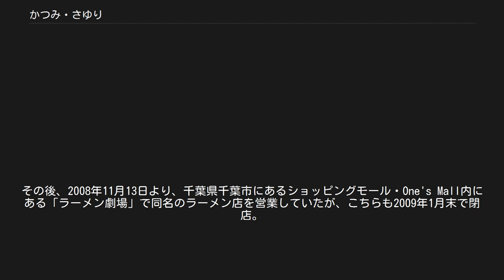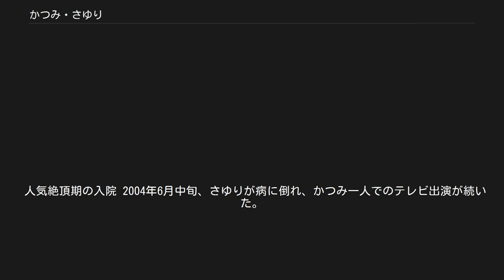かつみ・さゆり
かつみ♥さゆりは、太平かつみ（個人としての表記はかつみ♥）と尾崎小百合（同♥さゆり）による日本の夫婦漫才コンビ。
所属事務所は吉本興業東京本社。
愛称「かつさゆ」。
漫才の他、テレビ番組のレポーターなども多く務める。
また、かつみの多額の借金に関する様々なエピソードを持ちネタにすることでも知られている。
 桂文枝一門の定紋である結三柏。
 太平かつみは、1984年8月に「トラコ&与作」の与作と「太平かつみ・ひろみ」を結成。
1985年に月亭八方の弟子であったきびのだんご（本名：前谷正弘）とともに漫才コンビ「どんきほ〜て」として活動していたが、だんごが妻の父が経営するディスカウントチェーン店『ジャパン（現・スギホールディングス）』に後継者として入社するために引退しコンビは解散。
 その後、中田カウスの勧めにより、妻である小百合とともに漫才コンビを結成。
小百合が髪飾りを自分で引っ張る「あ～ボヨヨ～ン」のギャグで人気を得る。
なお、かつみ♥さゆりの結婚披露宴の媒酌人は六代桂文枝夫妻であった。
 とある大資産家の3番目の愛人の子供として生まれ、父親とは5回程度しか会ったことがなく、母子家庭で資金援助は全く無かった。
よくアニメのTシャツを着ている。
 高校時代 高校野球の名門である箕島高校の野球部に所属。
部が春夏連覇した時、かつみは2年生でありアルプススタンドで応援。
1学年上の先輩に石井毅や嶋田宗彦など。
 財テク 25歳位の頃から財テクに乗り出し、株や不動産の売買で3億円を稼ぎ出す。
信用取引の大勝負に出たが、相場はかつみの予想したとおりには行かず大暴落（バブル崩壊）。
かつみは4億7000万円の大損を被り、1億7000万の借金を背負うことになった。
 財テクにまつわる不運 オオクワガタの繁殖を試みたこともあるが、さゆりがコバエ退治のために誤ってバルサンを炊いたことにより失敗。
ピコピコドンという100円ショップの経営にも乗り出したが、大量の発注ミスがあり閉店。
 2007年には起死回生を狙い、新たにラーメン店経営に着手。
11月1日（たむらけんじの「炭火焼肉たむら」2号店と同日）、かつみがオーナーを、さゆりの兄（開店に向け3か月間有名ラーメン店で修行した）が店長を務めるラーメン店「ボヨヨンラーメン ウマインジャー」を大阪市都島区にオープン。
さゆりが自分の部屋をイメージして手がけた内装は、ピンクを基調とした壁紙にハート型の鏡やシャンデリア、『暮らしカルマガジン みかさつかさ』で当時共演していた秋野暢子が描いた絵画などが飾られ、通常のラーメン店のイメージとは一線を画したものとなっている。
本人曰く、「（さゆりの部屋に来てもらうというイメージでデザインしたら）ラブホみたいになってもーた」とのこと。
また店の看板も、かつみが手書きしたイメージを元に看板屋にデザインしてもらうようさゆりに頼んでいたが、さゆりが看板屋に「これで作ってください」と頼んでしまったため、ロゴがデザインされることなく、かつみが手書きしたままの文字となってしまった。
 店の経営はさゆりの兄に任せていたが、売上の低迷に加え、店内アルバイトの募集に応募してきた人物をほぼ全員採用（日本語が話せない外国人を含む）するなど経営の杜撰さがあらわになり、メロンパン販売で人気回復を目論むも裏目に出て、2008年6月末をもって閉店。
その後、2008年11月13日より、千葉県千葉市にあるショッピングモール・One's Mall内にある「ラーメン劇場」で同名のラーメン店を営業していたが、こちらも2009年1月末で閉店。
なおメロンパン生地とラーメンのネット通販は、閉店後も引き続き行われていた。
2008年の『オールザッツ漫才』ネタ組トリで「褌一丁にサングラス」のたむらけんじがラーメン屋経営の実態を暴露した。
 2012年4月28日にはスイーツ食べ放題店「ボヨヨンスイーツガーデン」を道頓堀の中座くいだおれビルにオープンさせた。
今回は店を経営のプロに見てもらっており、「ボヨヨンラーメン ウマインジャー」の7ヶ月間を超えて最長となる3年11ヶ月間続いていたが、中座くいだおれビルが香港の投資ファンドに買収された影響で家賃が高騰したため、20回目の結婚記念日にあたる2016年3月27日に閉店。
 なお、自己破産について聞かれることもあるが、かつみ曰く「自分は自力で三億を稼いだ実績があるから、そのプライドで頑張っている」とのこと。
また、借金については2017年、池田泉州銀行によって低金利での借...